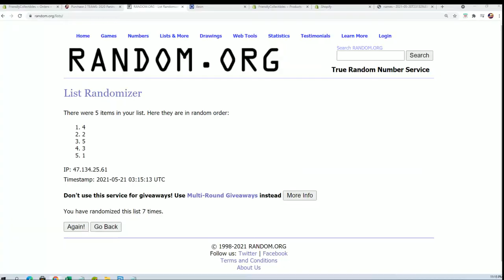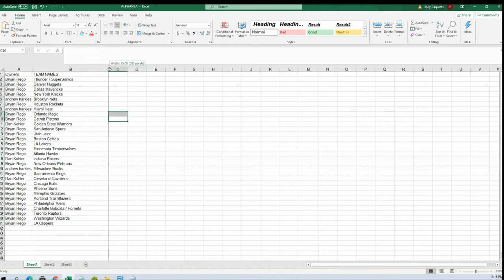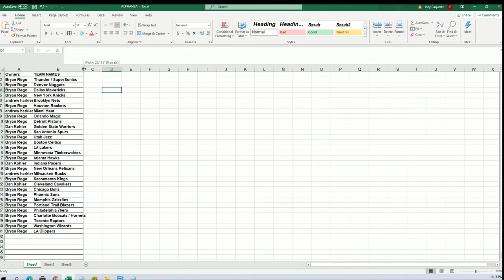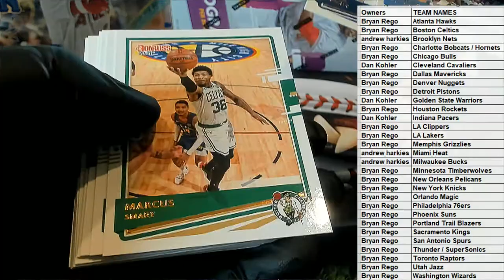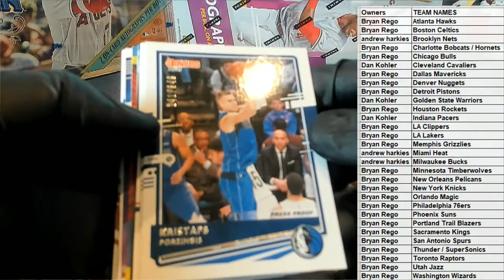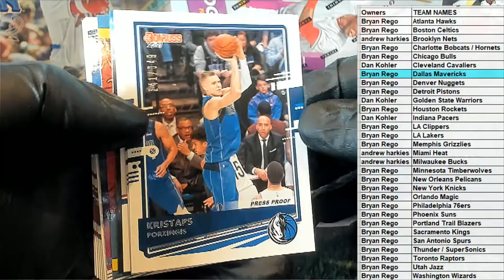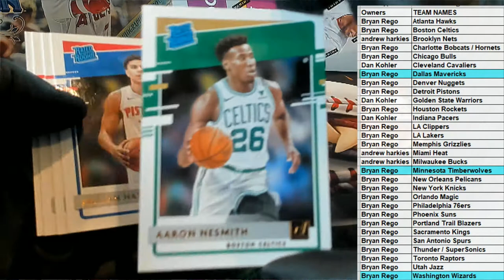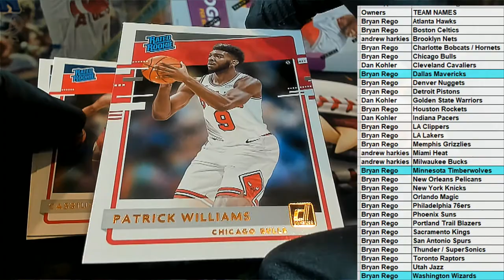202021 Panini Donruss Basketball Hobby ID PACKDONBSK166